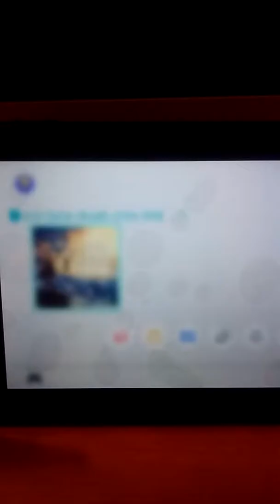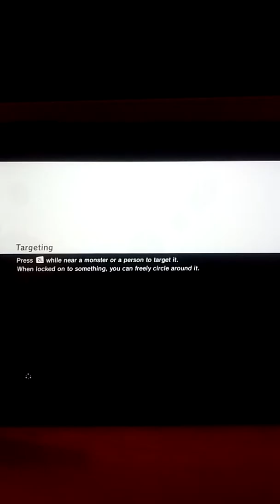Zelda breath of the wild let's play part 1